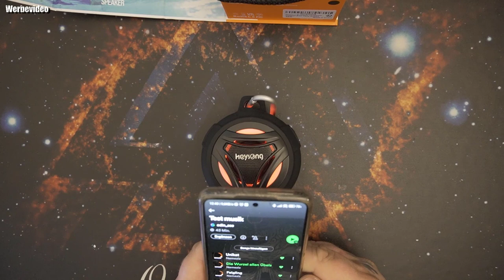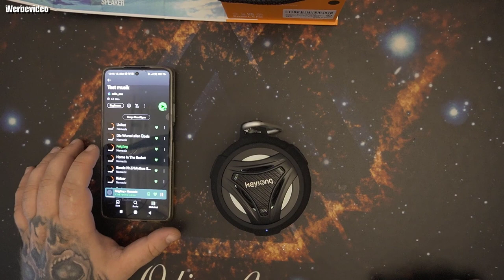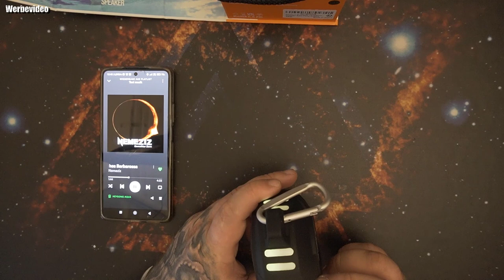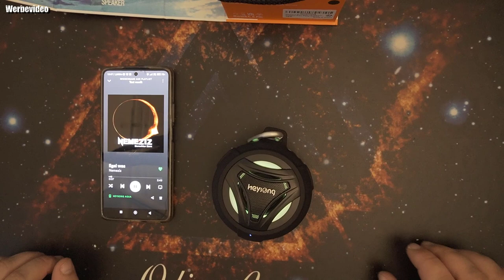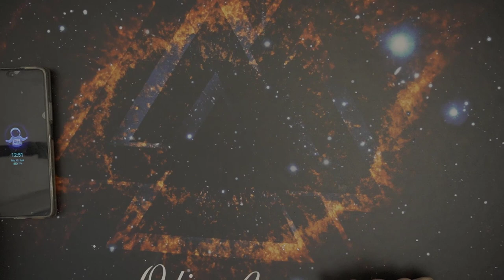Hardware | Heysong Bluetooth Lautsprecher, LED mit IP67 Wasserschutz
[ IP67 Wasserdichter Schutz ] HEYSONG bluetooth box zeichnet sich durch seine speziell stoßdämpfenden Materialien und das staub- und wasserdichte IP67-Design aus, wodurch der Lautsprecher für jede Art von Wettern und Geländen eine herausragende Leistung bringen kann. Unter diesem Schutz kann der HEYSONG Wasserdicht Lautsprecher problemlos mit den Freien umgehen sowie Musikliebhabern auch bei Outdoor-Veranstaltungen Musik bieten. Musik ist der wahre beste Freund, die Sie nie allein lassen wird
[ Kristallklares Stereo ] Dieser wasserdichte box liefert auch bei lautem Wassergeräusch in der Dusche kraftvolles, klares Stereo. Für einen so kompakten musikbox kann die Verwendung eines 5W-Lautsprechers auch das Stereo erzeugen, das einem größeren musikbox auch nicht unterlegen ist. Außerdem unterstützt dieser musikbox die True Wireless Stereo-Technologie, also gleichzeitige Verbindung von zwei Geräten, um Umgebungsschallfeld zu schaffen, in das Sie die melodiöse Musik eintauchen können
[ 36-Stündige Superlange Akkulaufzeit ] Der HEYSONG tragbare Lautsprecher mit eingebautem Akku liefert bis zu 36 Stunden lang ununterbrochene Wiedergabe bei mittlerer Lautstärke und ist eine ausgezeichnete Wahl für die Unterhaltung. Machen Sie sich keine Sorgen, dass Ihnen der Strom ausgeht, und genieße Sie bei Tag und Nacht die Musik. Der tragbare geräte ist kompatibel mit allen Bluetooth-Geräten wie Handys, Tablets-PCs, PCs, Laptops u.s.w. Es ist das beste geschenke für Männer, Frauen
[ Lichtshow ] Während Sie Musik genießen, bringen Ihnen die Verlaufslichter wirklich eine Partyatmosphäre. 5 LED-Beleuchtungsmodi, die nicht nur ein wunderbares Licht unterstützen, sondern sich auch mit dem Rhythmus ändern kann. Bei Tag und Nacht macht der HEYSONG LED-musikbox bluetooth Ihre Party voller Leidenschaft und Energie.
[ Mini-Größe, Extremtragbares Design ] Der tragbare HEYSONG Mini-Bluetooth-Lautsprecher ist mit einem sehr robusten Haken ausgestattet, so dass Sie ihn an der Wand im Badezimmer, im Rucksack, auf dem Fahrrad oder anderswo aufhängen können. Er ist ideal für Sport, Kajak, Strand, Reisen und verschiedene Outdoor-/Indoor-Veranstaltungen. Wenn Ihre Freunde Outdoor-Sport und Musik mögen, ist der HEYSONG bluetooth box eine ausgezeichnete Wahl für Geschenk.